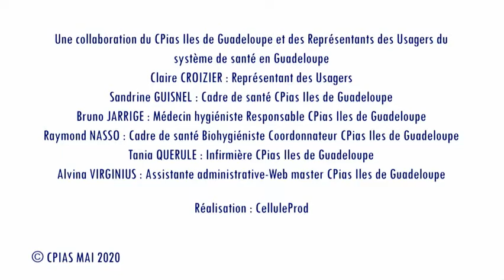Déconfinement : Conseils du CPias Îles de Guadeloupe #3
Est-il possible de reprendre les activités conviviales ? Comment gérer les personnes fragiles après le déconfinement ?
Le Cpias Îles de Guadeloupe répond aux questions des citoyens afin de procéder à un déconfinement réussi.